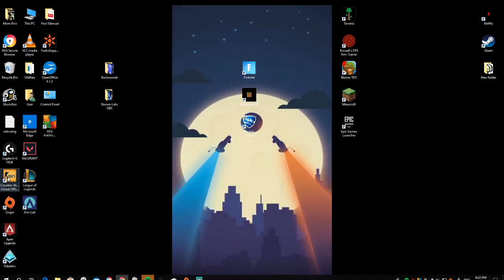Paul Told me to do this